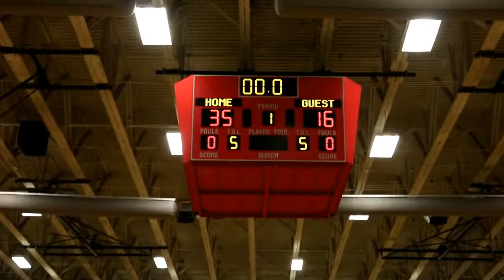Atlanta Lady Select Red vs Miners